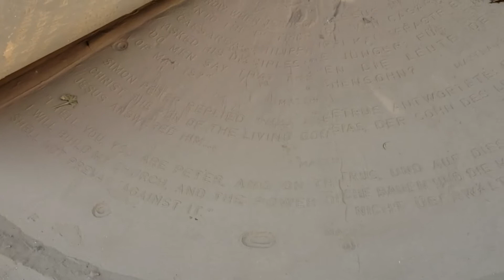02300 Joshua singing at the Gates of Hell Part 2, and Benny Teaching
2019 Joshua Aaron Worship in Israel Tour